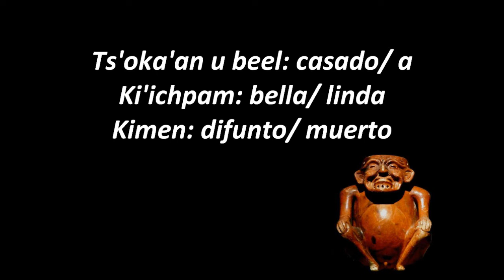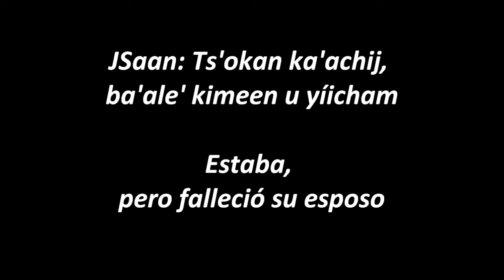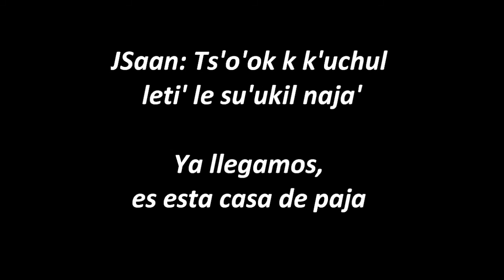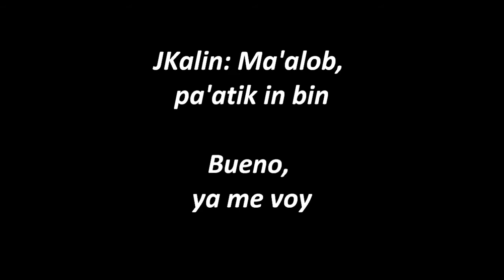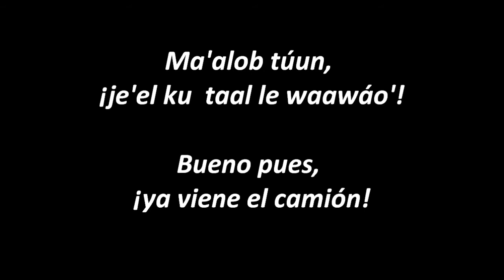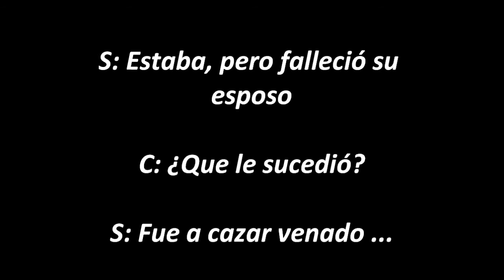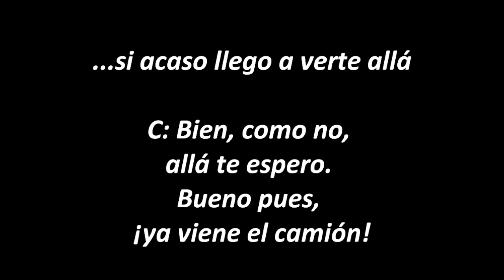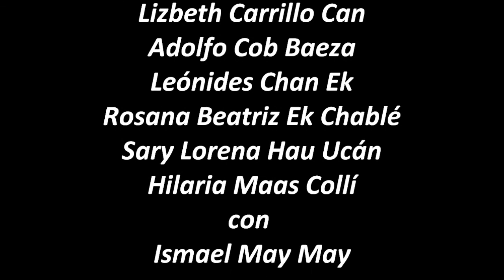38.-DIÁLOGO 6, Aprenda Maya (...y créditos)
DIÁLOGO # 6

JKaline' ku bin u yil xMáaj Tiila
Carlos va a visitar a Doña Domitila

JKaline máan u ch'a' jSaan utia'al ka'aj múul xi'iko'ob u yil xMáaj Tiila, ti' lelo' jKaline' ku ya'alik ti'ob táan u bin kajtal Íitsmal jayp'éel k'iin

Carlos pasa por Santiago para que juntos vayan a visitar a Doña Domitila, en eso les dice que se va a vivir a Izamal por un tiempo

JKalin: ¡Ko'ox jSaan!
¡Vamos Santiago!

JSaan: Ko'ox, ¿ta juunal wáa taalech?
Vamos, ¿viniste sólo?

JKalin: Tin juunal, ma' taal in maama mix in taatai', p'áato'ob Íitsmal wale'
Sí, no vino mi mamá ni mi papá, se quedaron en Izamal

JSaan: ¡Ko'ox, naats' u yotoch le xMáaj Tiilao'!
¡Vamos, está cerca la casa de Doña Domitila!

JKalin: ¿Yéetel máax túun kajakbal le xMáaj Tiilao'?
¿Y con quién vive Doña Domitila?

JSaan: Yéetel juntúul u yáabil, jach ki'ichpam
Con una de sus nietas, es muy guapa

JKalin: ¿Ts'oka'an wáa túun u beel?
¿Y está casada?

JSaan: Ts'okan ka'achij, ba'ale' kimeen u yíicham
Estaba, pero falleció su esposo

JKalin: ¿Ba'ax úuch ti'?
¿Que le sucedió?

JSaan: Bin ts'on kéeje' ka'aj xí'ik ts'onta'abij, le ba'al je'ela' ma' seen úuchi', yaan kex jump'éel ja'ab wale'
Fue a cazar venado y le dispararon, esto no tiene mucho tiempo, quizá tenga como un año

JKalin: ¿Yaan wáa túun u paalal?
¿Y tiene hijos?

JSaan: Mina'an, ma' úuch ts'o'okok u beelo'ob ka'achi'
No tiene, tenían poco tiempo de casados

JKalin: ¿Ma' wáa túun ka ts'o'ok u beeli'?
¿Y no se ha casado de nuevo?

JSaan: Ma' tak be'ooraa' ma', ba'ale' ma' k ojel wáa ichil jump'íit k'iine' ku ka' ts'o'okol u beel tu ka'a téen, ¿ba'axten?
No, hasta ahora no, pero no sabemos si dentro de poco se case de nuevo,¿por qué?

JKalin: Chéen tumen; ¿buka'aj u bin k kóojol?
Nomás; ¿cuánto nos falta para llegar?

JSaan: Ts'o'ok k k'uchul leti' le su'ukil naja'
Ya llegamos, es esta casa de paja

JKalin: xMáaj Tiila, ¿ba'ax ka beetik beya'?
Doña Domitila, ¿qué hace?

XTiila: Táan in jóoyabtil in paak'al, ¿taalo'ob wáa a yuum yéetel a maamao'?
Estoy regando mis sembrados, ¿vinieron tu papá y tu mamá?

JKalin: Ma' taalo'obi'. XMáaj Tiila, chéen taalen in wa'al teche' bejla'ab in bin Íitsmale', ti' bíin kajlaken jayp'éel k'iini'
No vinieron, Doña Domitila, sólo vine que hoy me voy a Izamal, ahí viviré por un tiempo

XTiila: ¿Táan a bin a wilo'ob?
¿Vas a verlos?

JKalin: Jaaj
Sí

JSaan: ¿Ba'ax oora a bin?
¿A qué hora te vas?

JKalin: be'oorae'
Ahora

JSaan: ¡Lep' a wóol túuni', te'eytak u máan le waawáo'!
¡Apúrate entonces, está a punto de pasar el camión!

JKalin: ¿Tu'ux ku máan?
¿Dónde pasa?

XTiila: Aktáan ti' le ch'e'en kaajo'
Enfrente del pozo público

JKalin: Ma'alob, pa'atik in bin
Bueno, ya me voy

JSaan: ¿Ba'ax k'iin a suut?
¿CUándo regresas?

JKalin: Wáa ba'axe' tak juulio wale', je'el in taal in xíimbalteche'. Chéen ta juunal kaja'anech ¿máasima'?
Creo que hasta Julio vendría a visitarla. Vive sola, ¿verdad?

XTiila: Ma', yéetel in wáabil, ma' bakáan ta k'aj óoltaji'
No, con mi nieta, pues que no la conociste

JKalin: Mixba'al ti'e', je'elili' in k'aj óoltik le kéen suunakene'
No importa, ya la conoceré cuando yo regrese

XTiila: Ma'alob túun, xi'ikech yéetel ya'abkach uts
Bueno, que te vaya muy bien

JSaan: ¡Kaláantaba wale'! Wáa ba'ax xane' je'el in k'uchul in wilech tolo'
¡Te cuidas!, si acaso llego a verte allá

JKalin: Ma'alob, bix ma'il, ti' kin in páa'techi'. Ma'alob túun, ¡je'el ku taal le waawáo'!
Bien, como no, allá te espero. Bueno pues, ¡ya viene el camión!

Bey túuno', jKaline' na'ak te' waawáo' ka'aj bin Íitsmal.
Entonces, Carlos se subió al camión y se fué a Izamal.

Yéetel yaj óolal binij tumeen kex ma' u k'áate' anchaj u p'atik máaxo'ob tu k'aj óoltaj tu kaajil K'íimbila';

Se fué con tristeza pues, aunque no quería, tuvo que dejar a quienes conoció en Kimbilá

ba'ale' ki'imak xan u yóol tumen tu k'aj óoltaj le kaajo',
pero también estaba contento ya que conoció al pueblo

uláak' máako'ob bey xan uláak' ya'abkach ba'alo'ob; chéen juntúulili' máax tu bineltaj u k'aj óoltik: u yáabil xMáaj Tiila,
a otra gente y muchas cosas más: sólo le faltó conocer a una persona: a la nieta de Doña Domitila

ba'ale' tu ya'alal yaan u béeytal, le kéen suunak. Bejla'ab túune' jKaline' óoxp'éel u kaajal yaan: Jo', Íitsmal yéetel K'íimbila'.

sin embargo, dijo que la conocerá cuando él regrese. Actualmente, Carlos es de tres localidades: Mérida, Izamal y Kimbilá